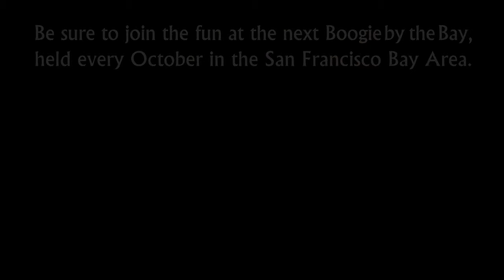Nick Williams & Ria DeBiase - 1st Place - 2005 Boogie by the Bay (BbB) - Lindy Showcase Division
Nick Williams and Ria DeBiase take First Place in the Lindy Showcase Division at the 2005 Boogie by the Bay (BbB), sponsored by the Next Generation Swing Dance Club of San Francisco.

Watch the entire 2005 competition playlist, including Champions Jack & Jill, Champions Strictly Swing, Classic and Lindy Showcase Divisions